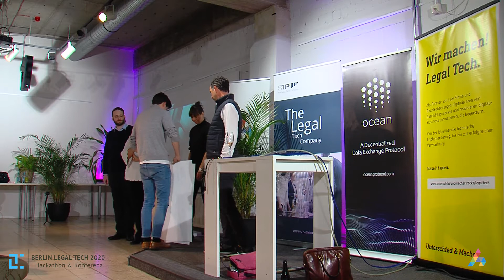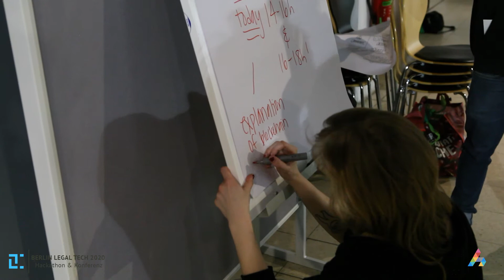Winner Hackathon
Berlin Legal-TECH & Hackathon 2020